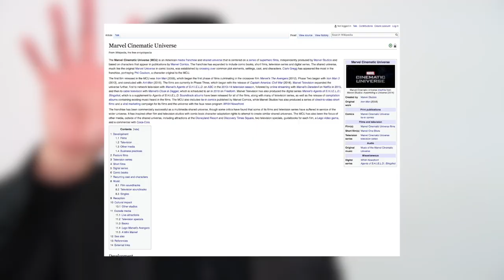What I learned from Baltasar Gracián